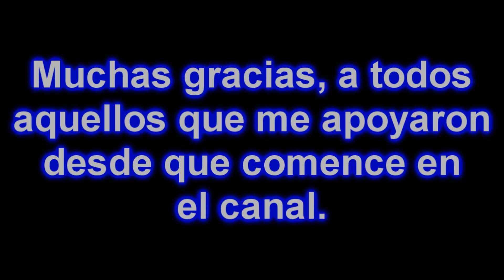CHAO IN SPACE pero con sonidos y fragmentos random (Sub. Español)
Les presento mi ultimo video del año, una celebracion de año nuevo como el año anterior, de Sonidos y Fragmentos random, de uno de los animes mas CHINGONES que existieron, estando a la par de Seven Deadly Sins, CHAO IN SPACE!

Decidi agregar mi propio LORE a esta obra maestra, para hacerlo ver tipo anime, y los audios hablados son sacados directamente del PuyoPuyo!! 20th Anniversary, y del Puyo Puyo Tetris. Cualquier discucion del Anime se debe hacer en la caja de comentarios. Un año mas de estas chingonerias, tal vez haga mas si tenga las ganas.

Adios, y feliz año nuevo a todos mis suscriptores...